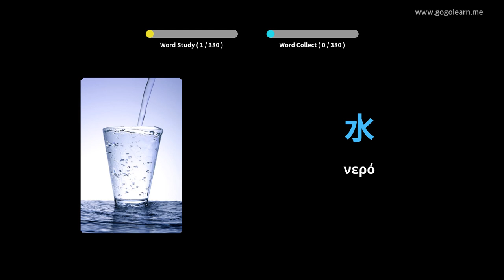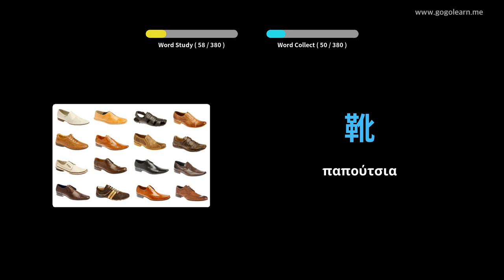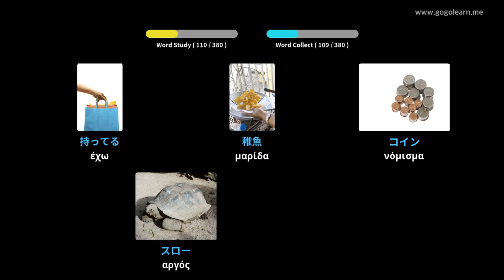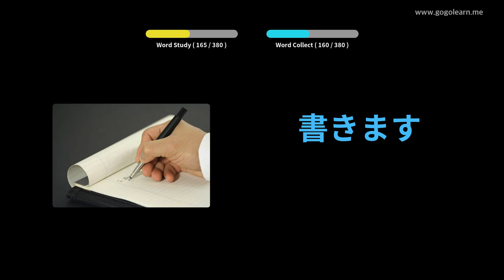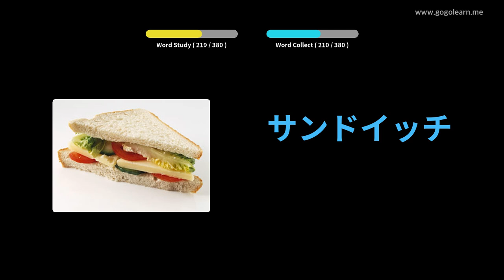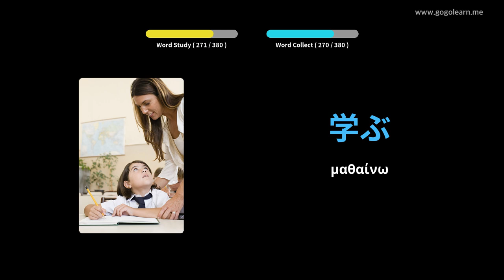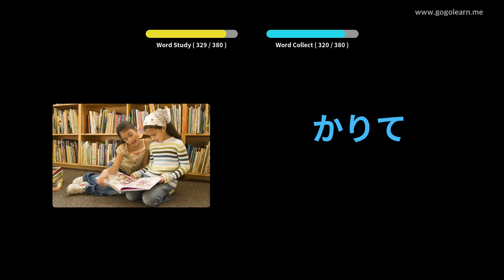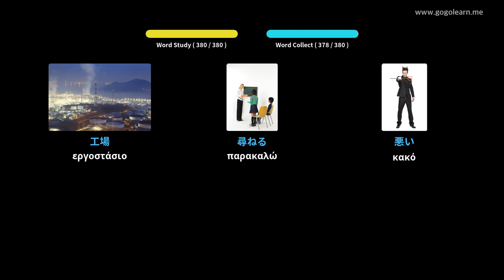Ιαπωνικά λεξιλόγιο βασικά παιδιά | Golearn